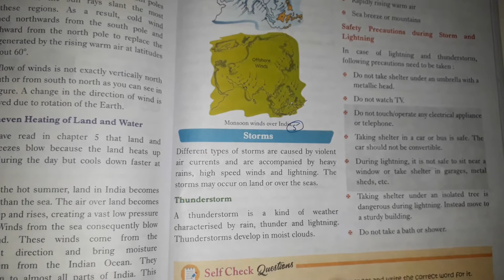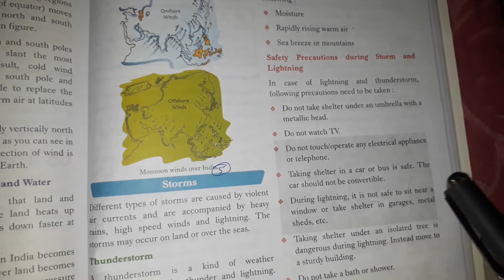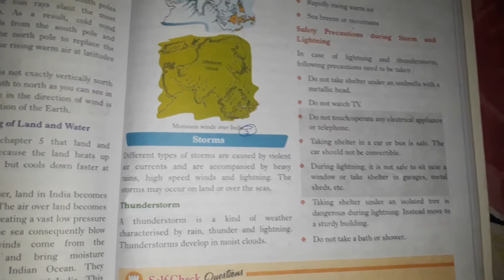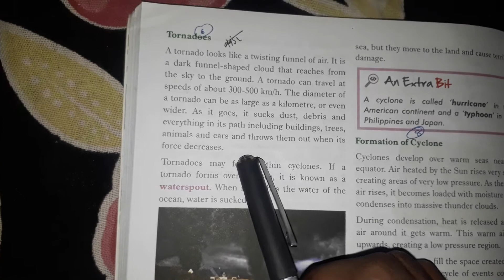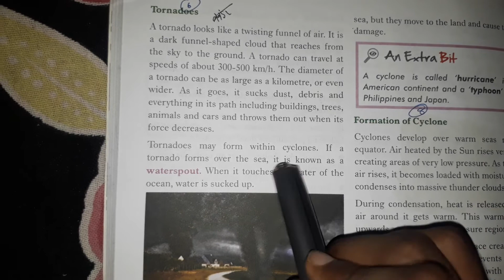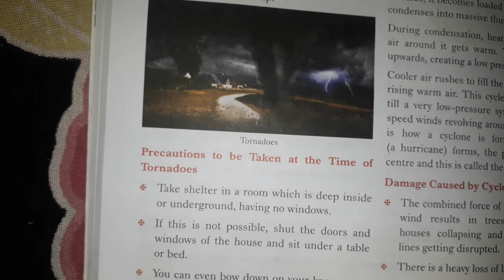Class-7-ch-14 wind ,storm & cyclone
Topic -storm , tornado & its precautions to be taken at the time of storm & tornado